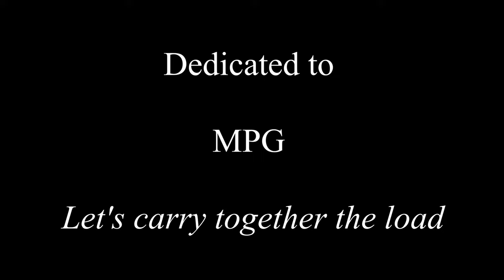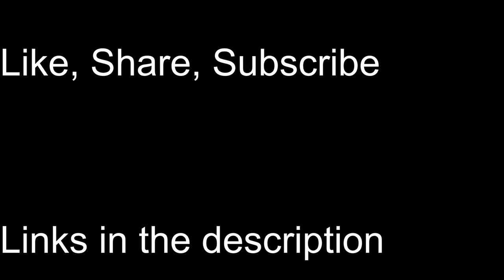Berlin Quest Eboy Pixorama Jigsaw Puzzle Timelapse and Review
This time we travel to berlin . Some important sightseeing such as Checkpoint Charlie, Fernseheturm, Gate of Brandenburg are quite easy to identify. Travel with our timelapse video to Berlin and see them for yourself.